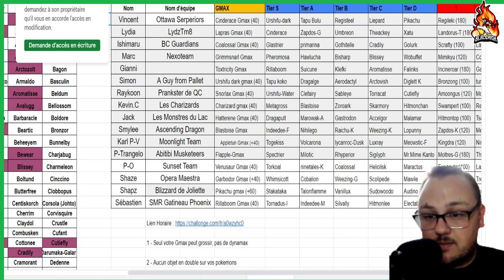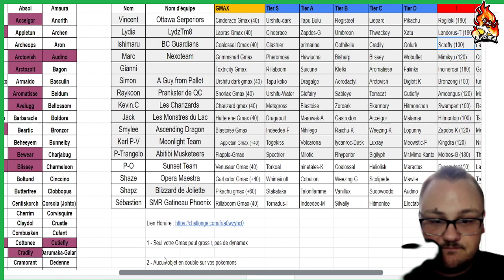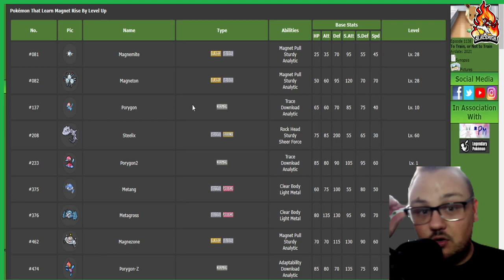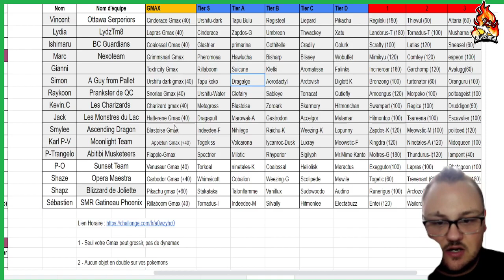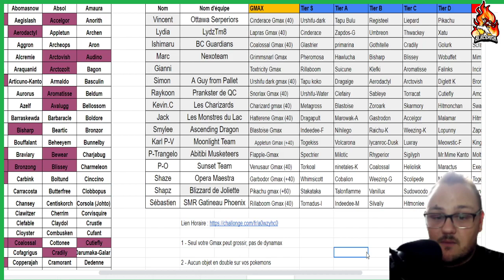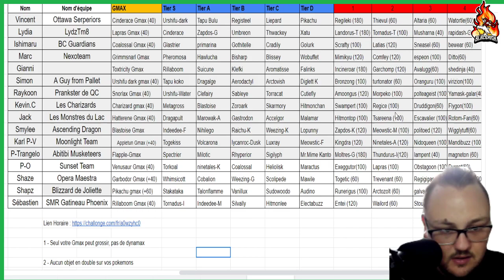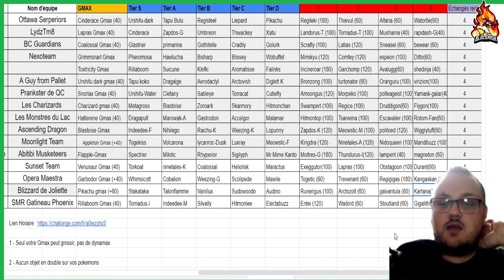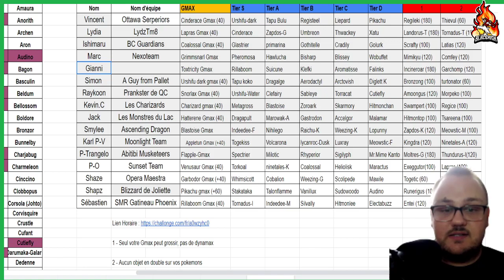Analyse QPL VGC Saison 7